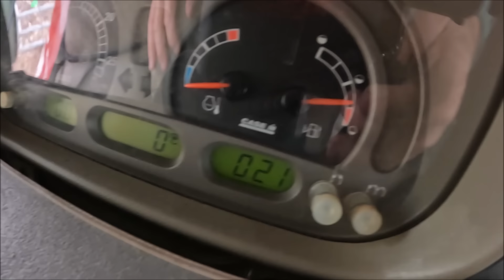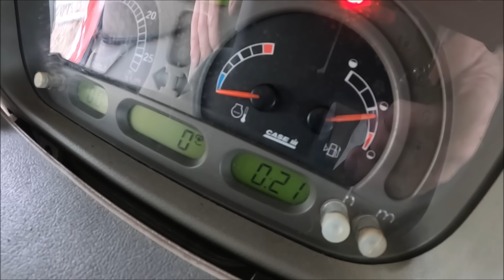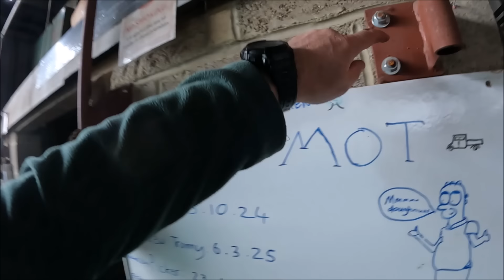12/10/24 The last two loads (Load one)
We have a couple of loads of big round bales of hay to get home, I have an afternoon free so we had better get on with it.

We are.
United Kingdom.